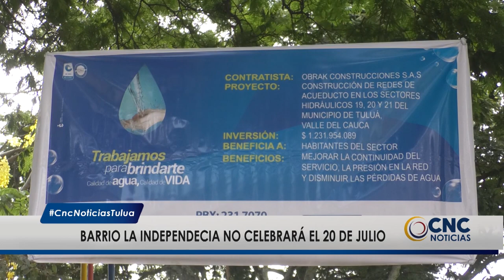Barrio La Independencia no celebrará el 20 de julio